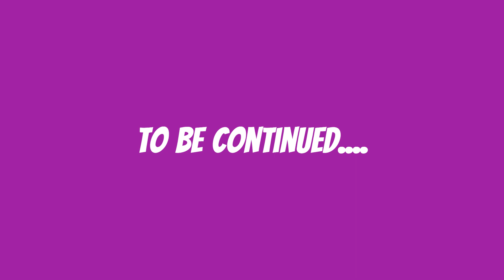School Clash Ep 4 Horses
Apologies for the continual controller sounds from KittyKat.